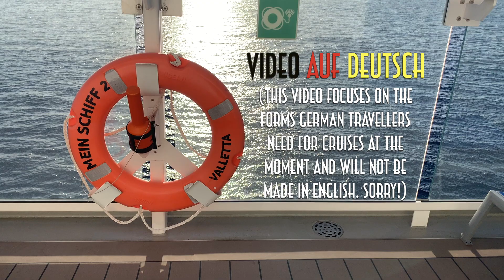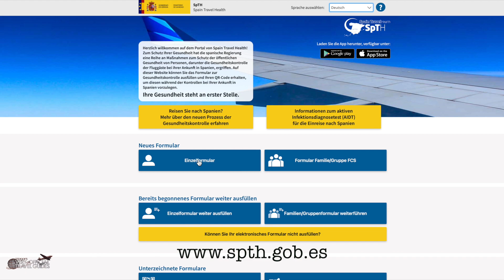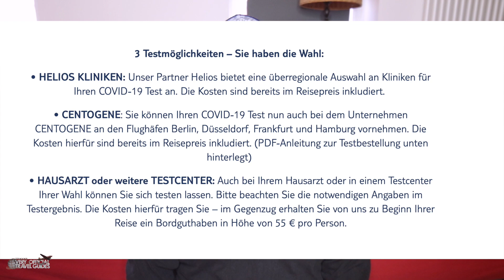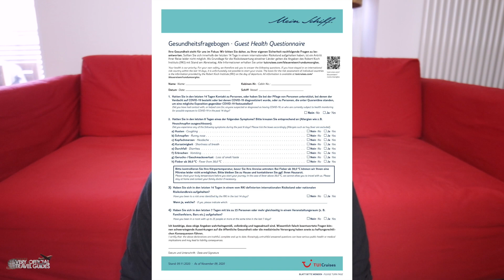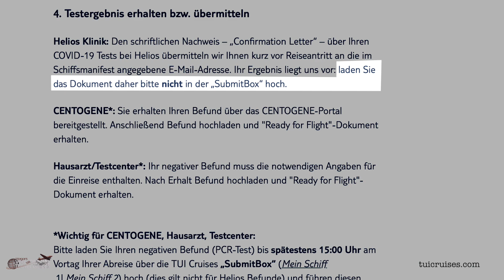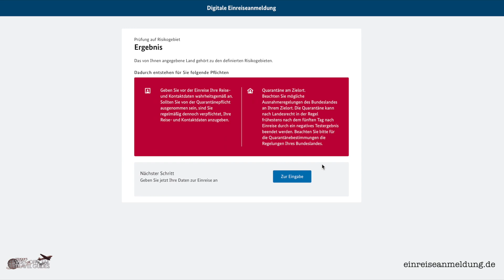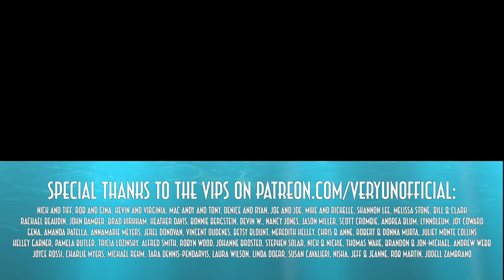WICHTIGE INFOS für MeinSchiff & AIDA Kanaren Reisen in März / April 2021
Ich bin frisch zurück von meine MeinSchiff 2 Kreuzfahrt auf die Kanaren und wollte euch einige Infos mitgeben um euch mit die Vorbereitung eure (möglichen) Reisen zu helfen. Es gibt wichtiges zu beachten für die Einreise auf Gran Canaria, die Rückreise nach Deutschland, die Ankunft am Flughafen, usw.

My Cameras and other tech:

My Canon 80D Camera:

I also use a GoPro:

Shure External Microphone for Filming with iPhone:

Rode External Microphone for Filming with DSLR:

SeaGate External Hard Drives:

Apple Watch Leather Strap (an updated model):

Luggage:

The BEST Luggage I've ever had:

Waterproof SuperDry Backpack:

Other stuff I can recommend, (or wish I had):

Ultimate Disneyworld Fan Monopoly Set:

Hilarious (and Rated-R) Disney Game:

Link for UK:

Link für Deutschland: